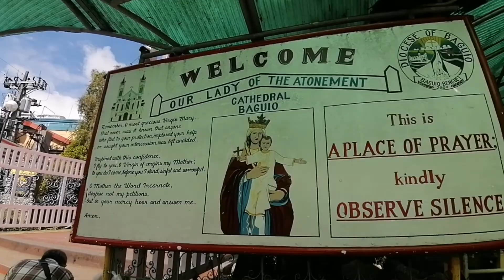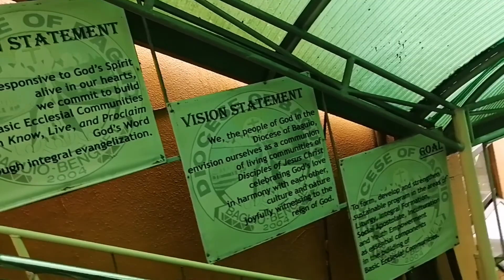Baguio Cathedral (Lakad-lakad lang with friends) | super late post 😂